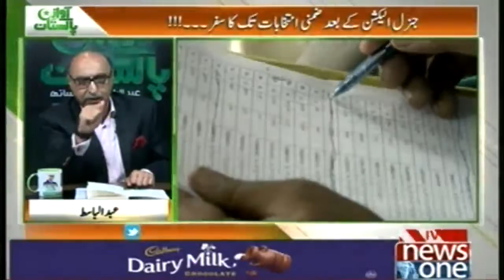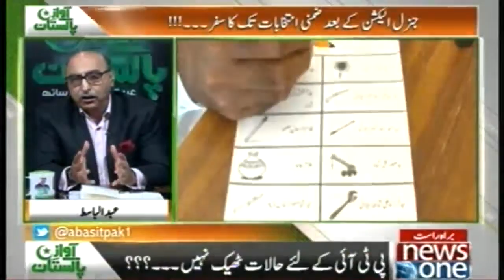AwazEPakistan | 15-October-2018 | General Election Kay Baad Zimni Intekhabat Tak Ka Safar...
یہ کون لوگ ہیں جو وزیراعظم عمران خان اور ان کی حکومت کو برا کہہ رہے ہیں۔۔۔؟ جانیئے عبدالباسط سے
Ye Ko Log Hain Jo Wazir-e-Azam Imran Khan Aur Un Ki hukumat Ko Bura Keh Rahay Hain...?

عبدالباسط نے ضمنی انتخابات میں کم ووٹ پڑنے کی وجوہات بتادیں۔۔
Abdul Basit Nay Zimni Intekhabat Main Kam Vote Parnay Ki Wajuhaat Bata Din..

ضمنی انتخابات میں ن لیگ کی جیت۔۔۔ پی ٹی آئی کے لیے  سوچنے کا مقام ہے۔۔۔ عبدالباسط
Zimni Intekhabat Main Noon League Ki Jeet... PTI Kay Liye Sochnay Ka Muqaam...